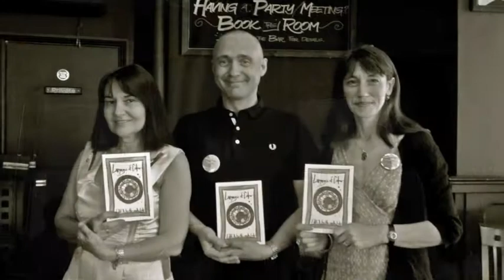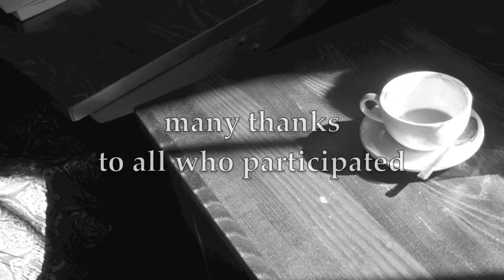poets in person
a selection of poets reading at the "Poets In Person' event